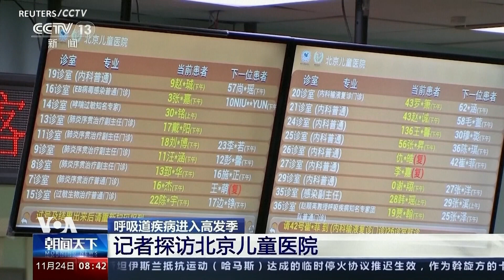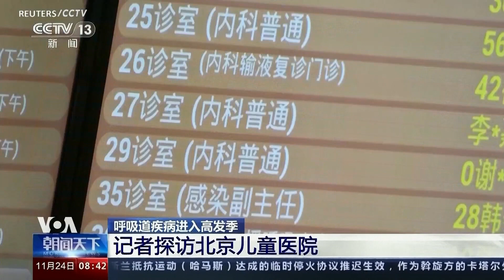อนามัยโลก เผย ไม่พบเชื้ออุบัติใหม่ หลังจีนมีผู้ป่วยทางเดินหายใจพุ่งสูง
จีนเรียกร้องให้ประชาชนมีความระมัดระวังมากขึ้น ท่ามกลางการระบาดหนักของโรคระบบทางเดินหายใจตามโรงเรียนและโรงพยาบาล ด้านองค์การอนามัยโลกเผยว่าไม่พบเชื้อโรคที่ผิดปกติหรือเชื้อโรคอุบัติใหม่ในจีน หลังสั่งขอข้อมูลจากรัฐบาลปักกิ่งในเรื่องนี้